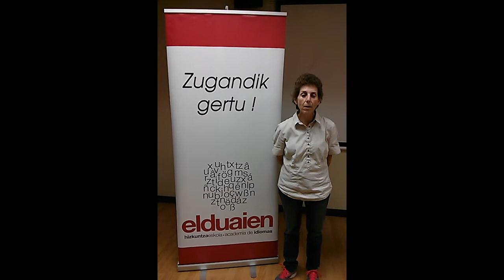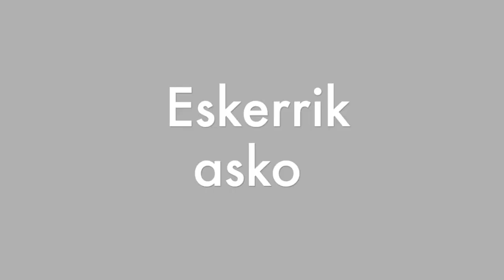Inglés técnico / Ingles teknikoa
Impresiones sobre el curso inglés técnico realizado en Goieki junto con Eduaien academia de idiomas.

Goiekin elduaien hizkuntza eskolarekin Ingeles teknikoko ikastaroaren inguruko iritziak.